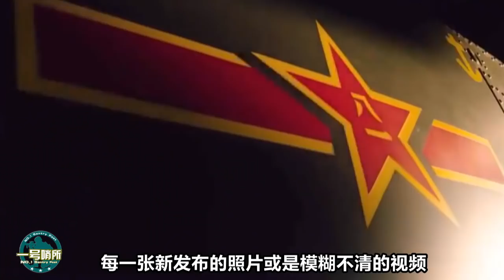10年前如第3艘航母一样受宠，如今被国人冷落，外国人却重视有加 【一号哨所】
服役近10年的武直-10倍成为“过气网红”的确不为过，10年前，歼-10和武直-10是网络上“宠儿”，每一张新发布的照片或是模糊不清的视频，在网络上都会引发大量围观，就如现在的第三艘航母一样。（再言） 我們的影片會遵循公平、尊重的原則，確保不會包含任何仇恨言論的元素。